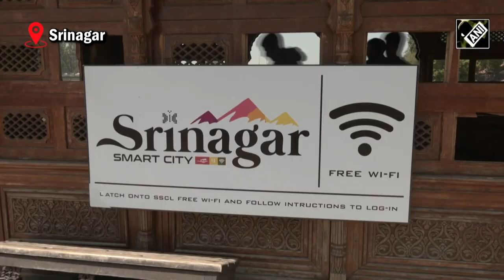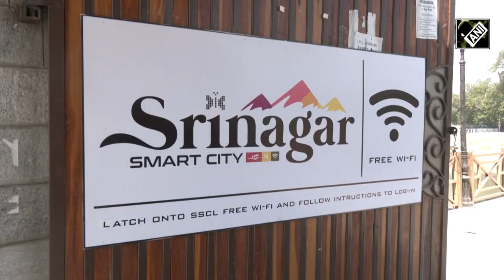Free Wi-Fi zones set up under Smart City Project in Srinagar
Free Wi-Fi zones have been set up as a part of the Smart City Project in Srinagar. The aim of the initiative was to provide internet access to residents and visitors in selected public areas across the city. It has been set up in popular locations like Zero Bridge, Jhelum Parks, Markets and other public places to enable people to access the internet for free. It is a significant step towards enhancing digital connectivity and promoting digital inclusion in Srinagar. Residents and visitors can now enjoy free Wi-Fi connectivity in designated zones. This is a great initiative which helps in improving the city’s digital infrastructure but also enhances the overall experience of living and working in Srinagar.